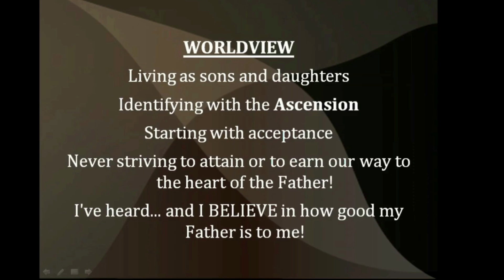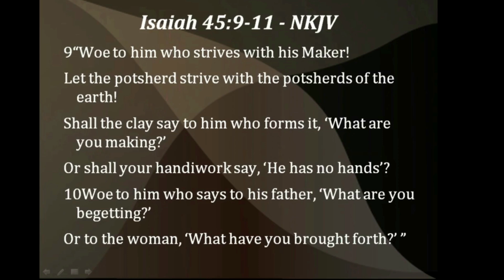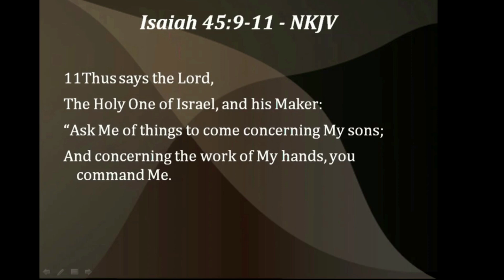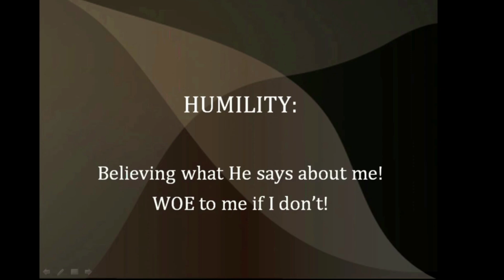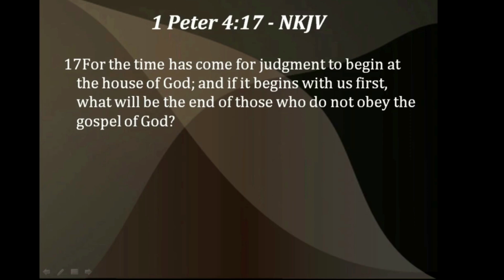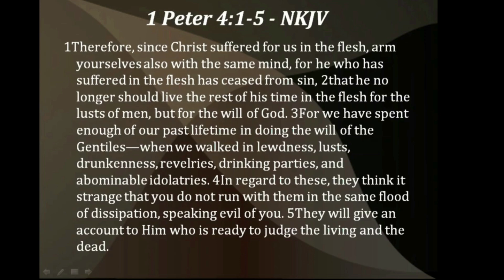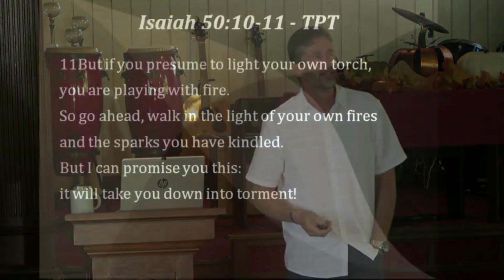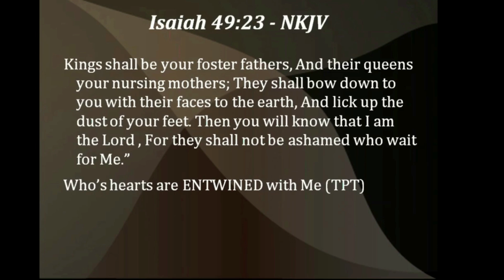Sonship #7: What Says the Potter? | Pastor Kevin Hill | House of Glory Church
In the seventh installment of the "Sonship" series, Pastor Kevin Hill presents a profound message titled "What Says the Potter?" at House of Glory Church. Pastor Kevin explores the powerful imagery of God as the Potter, emphasizing how understanding our identity in Christ is rooted in yielding to His shaping and purpose for our lives.

Through scripture and spiritual insight, Pastor Kevin challenges believers to trust in God’s craftsmanship and embrace His will, even when life’s circumstances feel challenging. This message encourages us to remember that our Heavenly Father is continually working to mold us into His design.